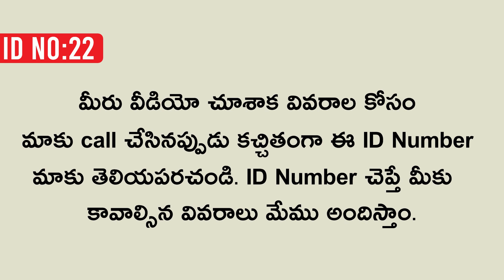Double Bed Room Flats For Sale In Vijayawada.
** మీరు కొనుకున్న రేటు మీద మా ఛానల్ మార్కెటింగ్ టీం కి 1% కమిషన్ ఇవ్వలిసి ఉంటుంది గమనించగలరు. 2bhkinvijayawada 2bhkflatsinvijayawada 2bhkhousesinvijayawada Double Bed Room Flats For Sale In Vijayawada.

Flat Details :-

* 2 BHK Flat For Sale
* Gollapudi Area In Vijayawada
* Walkable Distance From 1 Center
* 6 Kms Distance From Vijayawada Bus Stand
* 6 Kms Distance From Vijayawada Railway Station
* Total Number of Floors = 4
* Each Floor = 4 Flats
* Flats Available In 1 & 3 Floors
* East Facing
* Total SFT = 1150 SFT
* Plinth Area = 900 SFT
* Undivided Share = 34 Gajalu
* 33 Feet Road
* 2 Bedrooms, Hall, Kitchen, Dining Area, Corridor Area & 2 Bathrooms
* Car Parking
* Lift Facility
* Generator Facility
* 24 Hours Security
* Perfect Vaasthu
* Clear Title & Registration
* Approved Building Plan
* Constructed with Standard Material
* Bank Loan Available upto 80%

Flat Cost = 42 Lakhs